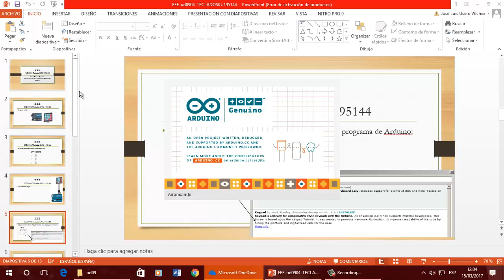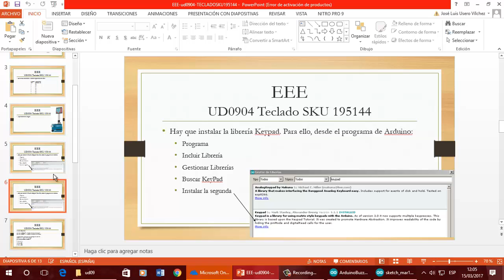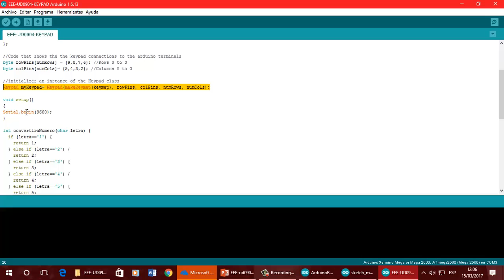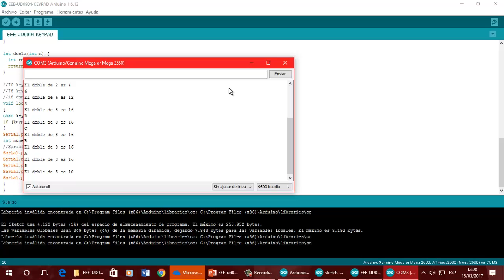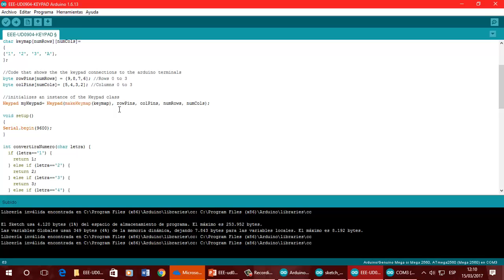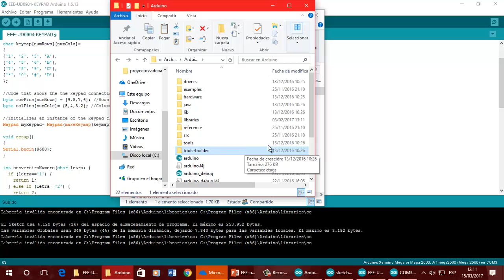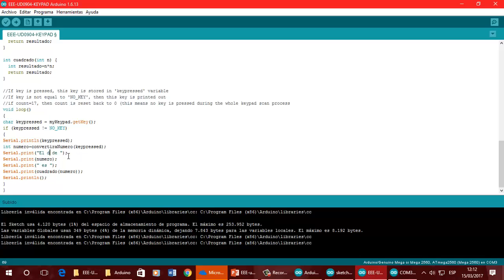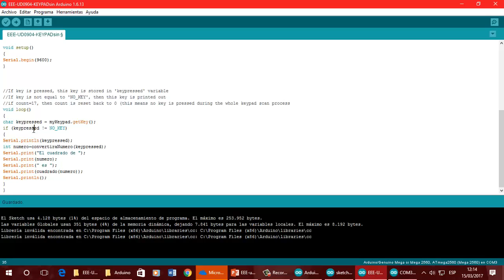UD0904 Keypad Arduino Alumnado EEE FPB2